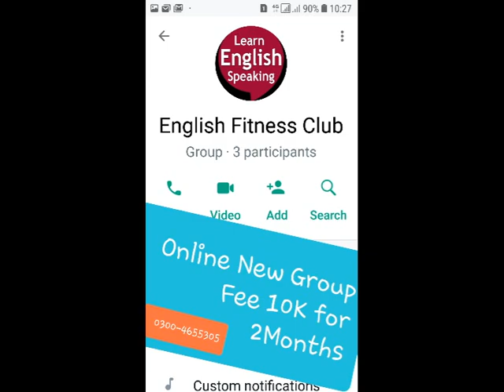Doctor Faustus 9 Full Text Translation in Urdu Movie | Summary Themes Novel pdf BS | Bhutta Academe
Doctor Faustus Introduction Questions Answers Full Text pdf Movie | Translation in Urdu Summary Themes Novel BS | Bhutta Academe

we will solve these questions: WhatWhat  is the summary of Doctor Faustus?
What is  main theme of Dr Faustus?
Is Dr Faustus a  true story?
Why is Doctor Faustus a tragic hero ?

this is a tragic aspirated drama. The Tragical History of the Life and Death of Doctor Faustus, commonly referred to simply as Doctor Faustus, is an Elizabethan tragedy by Christopher Marlowe, based on German stories about the title character Faust. It was pr obably written in 1592 , shortly before Marlowe's death. Wikipedia
first  published:  1604
Playwright: Christopher Marlowe
Genre: Tragedy
Setting: 16 th  century Europe
language: Early Modern English
Characters: Dr. Faust, Mephistopheles, Helen of Troy,

The Best Notes with First Lecture of MA English Bhutta Academe In Notes there are 12 Multi Questions of MA English. These 12 Top Important Questions will cover your half Syllabus. These 12 Questions are Past Papers Based. Language is easy idea is striking and brave. Total Questions of MA English Part 1 are just 43. Fee is 6000 only. Notes & First Audio Lecture of MA English John Donne's Good Morrow PU UOS BZU IUB AJKU Gujrat: Lecturer MK Bhutta Classical Poetry: Love and divine Poems of John Donne: Good Morrow, Sun Rising, Go and Catch a Falling Star, Morning, Weeping. Last Admission of MA English Literature in PU UOS | Easy Notes and Audio Lectures Bhutta Academe Admission will be started from 10th May 2022 and this admission will be the last one. so save money 8 lacs and save your time and must send your admission as a private candidate 5 Tips for MA English - Easy Notes + Audio Lectures - MK Bhutta Fresh Notes on Classical Poetry, Classical Drama, Novel, Prose, American Literature, Criticism. Modern Poetry, Modern Drama: Syllabus / Course of MA English part 1 / I / One Panjab University / PU Lecturer M K Bhutta Outline Part 1 M.A. (English) Part I Examination (Outlines of Tests) Marks Paper I (Classical Poetry) 100 Paper II (Drama) 100 Paper III (Novel) 100 Paper IV (Prose) 100 Paper V (American Literature) 100 Total 500 (Syllabus and course of reading) Paper I: (Classical Poetry) 1. Chaucer The Prologue 2. Milton Paradise Lost Books I & Book IX 3. Donne Love/Divine Poems 4. Pope The Rape of the Lock. 5. Wyatt The Long Love That in My Thought Doth Harbor, Whose List to Hunt, Madam Withouen Many Words, They Flee from Me. Is it Possible Forget Not Yet, What should I say Stand who so list. 6. Surrey Last Admission of MA English Literature in PU UOS | Easy Notes and Audio Lectures | Bhutta Academe My Friend the Things That Do Attain Love, That Doth Reign and Live Within My Thought, So Cruel Prison, Wyatt Resteth Here. Paper II: (Drama) 1. Sophocles Oedipus Rex 2. Marlowe Dr. Faustus 3. Shakespeare Othello The Winter’s Tale 4. Wilde The Importance of Being Earnest Paper III: (Novel) 1. Trollope Barchester Towers 2. Jane Austen Pride & Prejudice 3. G. Eliot Adam Bede 4. Dickens A Tale of Two Cities 5. Hardy The Return of the Native Paper IV: (Prose) 1. Bacon Essays: Of Truth Of Death Of Revenge Of Adversities Of Simulation and Dissimulation Of Parents and Children Of Great Place Of Nobilitie Of Superstition Of Friendship Of Ambition Of Studies 2. Jonathan Swift Gulliver’s Travels 3. Bertrand Russell Unpopular Essays 4. Edward Said Only the introduction to the book entitled “Culture and Imperialism” 5. Seamus Heaney Only the essay “The Redress of Poetry” from the book entitled The Redress of Poetry Paper V: (American Literature) Poetry 1. Adrienne Rich Diving into the Wreck Aunt Jennifer’s Tigers Final Notation Gabriel 2. Sylvia Plath Ariel Morning Song Poppies in October The Bee Meeting The Arrival of the Bee Box Your 3. Richard Wilbur Still Citizen Sparrow After the last Bulletin Marginalia 4. John Ashbury Melodic Train Painter Drama 1. O’Neil Mourning becomes Electra

Full Text Translation in Urdu Hindi of Doctor Faustus
Bhutta Academe,  Tanslation in Urdu,  m.a english private, online ma english in pakistan, ma english punjab university, Spoken English, BS english subjects in pakistan, private ma english in pakistan ,     Tips of MA English, Creative Writing, Syllabus of MA English, Course Outline of MA Englsih,  Tips of MA English, Creative Writing, Self Writing, Syllabus of MA English,